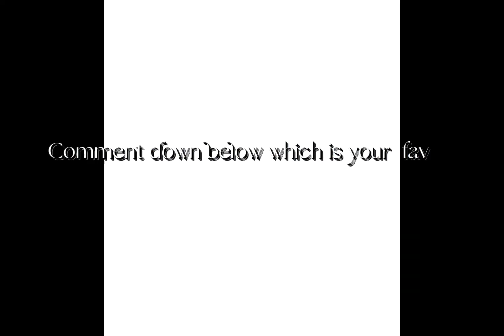If Holiday's were people